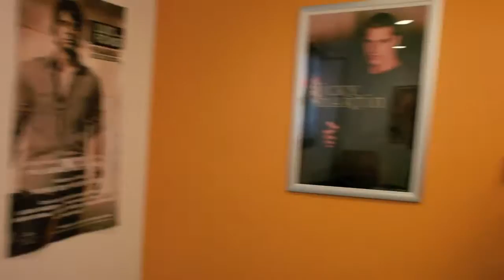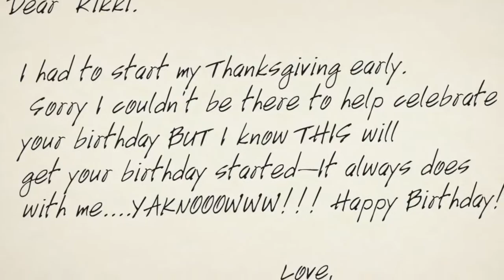Happy Birthday Rikki!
Video: Sexy @rikki_martinez gets a special birthday surprise with help from @nickygeezy @louieg106